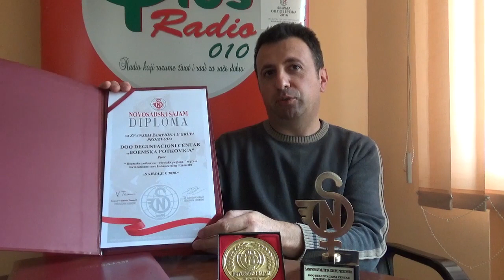Pirot, 06.10.2020, Dalibor Tošić, Degustacioni centar "Boemska potkovica"